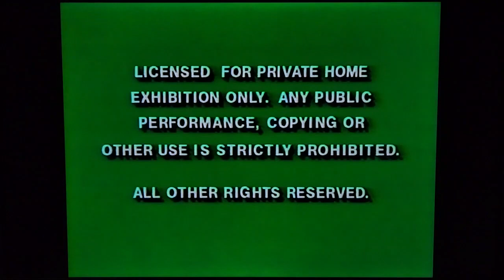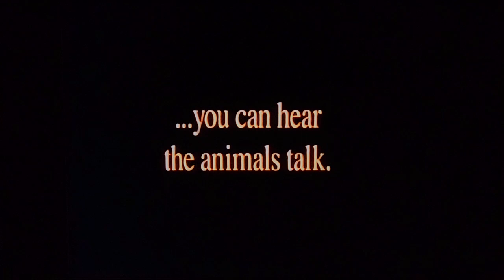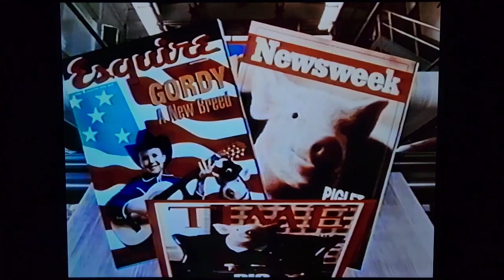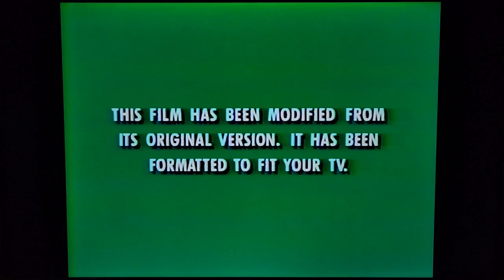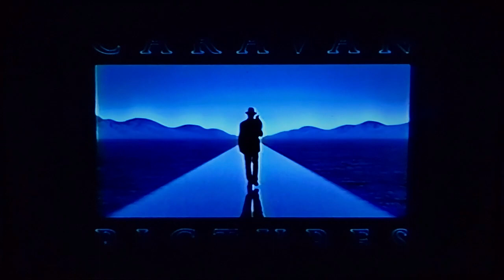Opening/Closing to “Tall Tale: The Unbelievable Adventure” 1995 VHS [Disney]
Here is the opening and closing to the 1995 VHS of “Tall Tale: The Unbelievable Adventure.”
1. FBI Warning screens
2. Walt Disney Home Video logo (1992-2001)
3. ‘Coming Soon to Own on Videocassette’
4. “A Goofy Movie” trailer
5. ‘Coming Soon to Videocassette’
6. “Heavyweights” trailer
7. “Man of the House” (1995) trailer
8. “Gordy” trailer
10. ‘This film has been modified…’
11. Walt Disney Pictures logo (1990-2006)
12. Caravan Pictures logo (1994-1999)

Closing:
1. Walt Disney Pictures logo (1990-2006)
2. ‘Coming Soon to Own on Videocassette’
3. “The Santa Clause” trailer